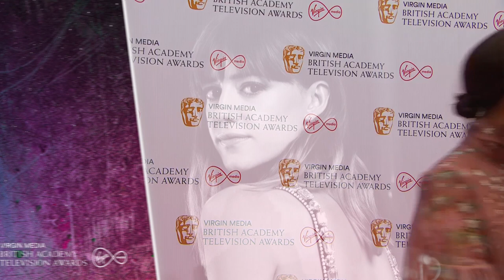Zawe Ashton’s Must-See Moments on the BAFTA Red Carpet | BAFTA TV Awards 2021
Zawe Ashton discusses how surreal being at an event is and her Must-See Moments on the BAFTA Red Carpet at the Virgin Media BAFTA TV Awards 2021.